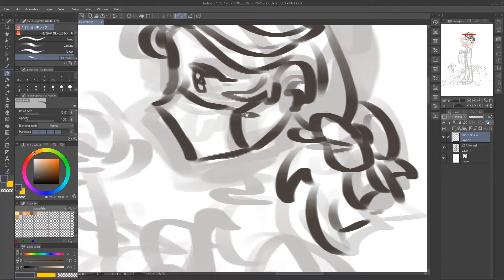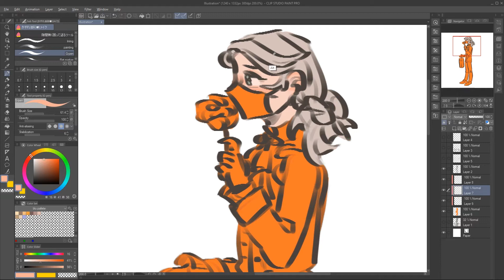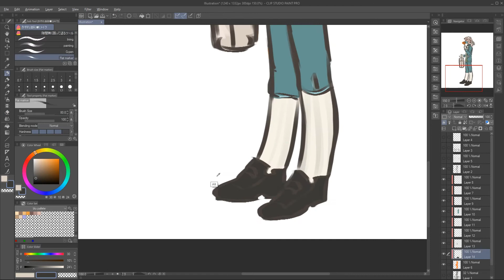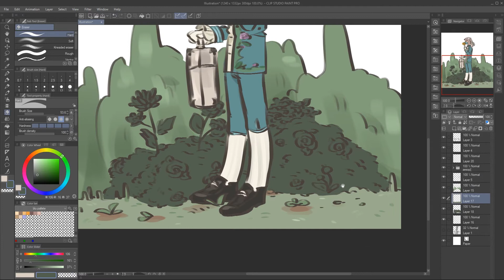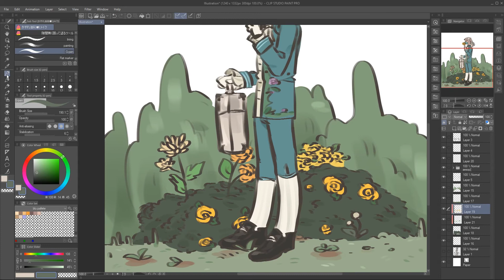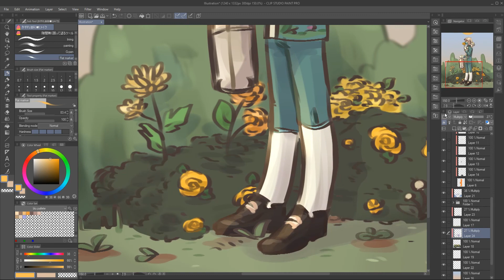[speedpaint] identity v: aesop carl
i recently got into identity v early december and man, im ngl its been a lot of fun. some of my favourite characters so far have been aesop and wu chang !

music
♡ cry tomorrow, laugh today - knower

social medias !